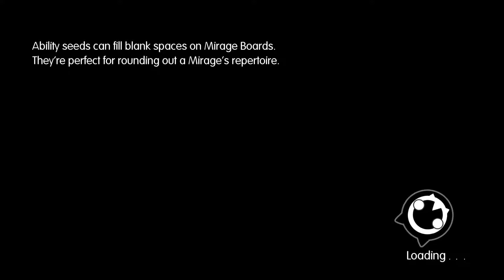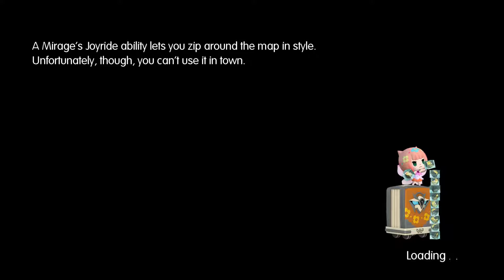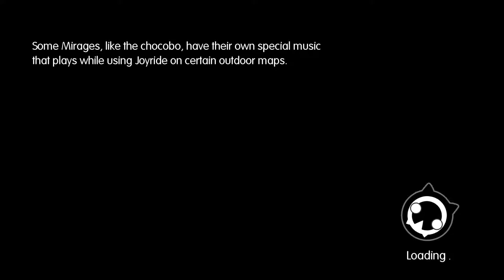[Walkthrough] Part 21 - World of Final Fantasy (1080p60)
CHARACTER DESIGN: TETSUYA NOMURA/YASUHISA IZUMISAWA

Enjoy gaming-related content on my channel:
Let's Plays, Walkthroughs, Live Stream Recordings* and even Guides!

Also, check out the YouTubeGaming version of my channel for an even more sugoi experience! :3

from now on.